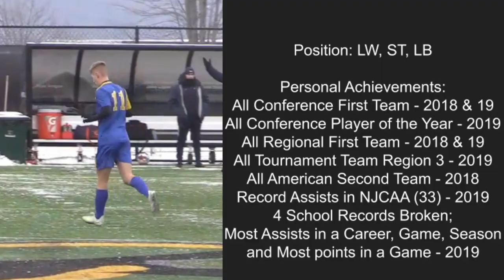Ed Port GCC #11 Sophomore Highlights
Ed Port #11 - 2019 Sophomore Season Highlights

Games: 22
Starts: 22
Goals: 22
Assists: 33